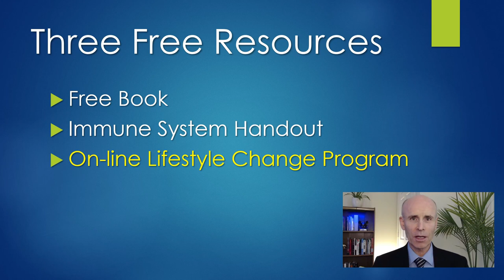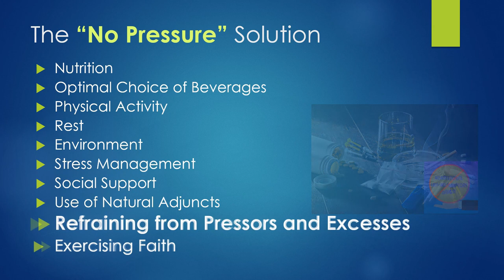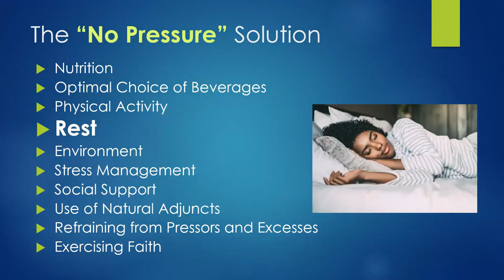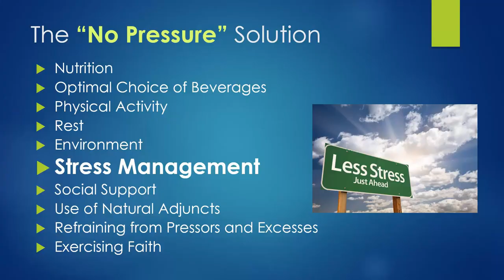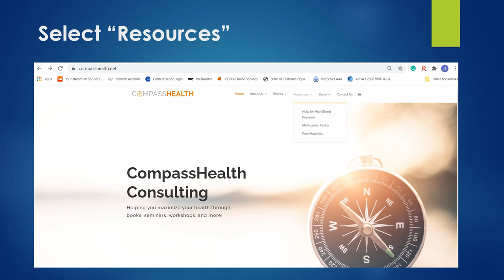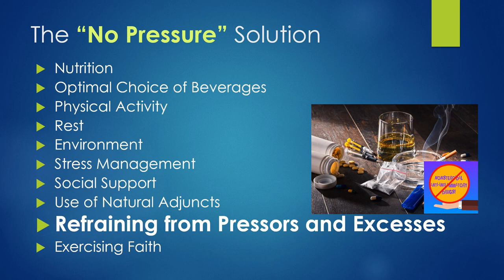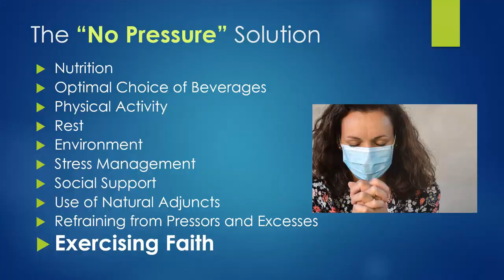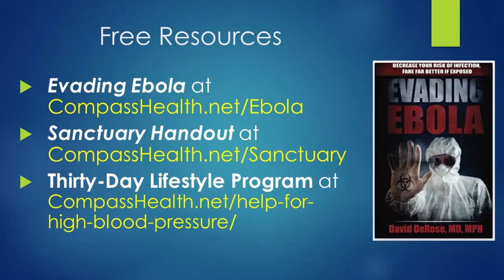Beyond Immune Enhancement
Today’s widespread interest in immune augmentation inspired best-selling author and practicing physician, David DeRose, MD, MPH, to release this timely video.

In it, DeRose asserts that a single-minded focus on “boosting immunity” may be misplaced. If we want to ameliorate the ravages of COVID-19, Dr DeRose argues that we need to improve the way we are dealing with common conditions like high blood pressure and diabetes. After all, such conditions have been consistently linked to more severe coronavirus infections.
This video then provides just such a reasoned program as Dr. DeRose walks viewers through key natural practices that are designed to enhance immune function at the same time blood pressure and blood sugar is optimized.

The video also offers a variety of free resources and shares insights into other valuable websites. Among those mentioned:
2. To access Dr. DeRose’s free on-line 30-day lifestyle program (entitled “30 Days to Natural Diabetes and High Blood Pressure Control”)
3. To pick up a free electronic copy of, “Evading Ebola,” the first book where Dr. DeRose introduced lay audiences to asymptomatic infections and how immune-boosting strategies could make a difference
4. To download Dr. DeRose’s new 15-page handout on immune system health, using a Bible-based spiritual-health framework,
5. The Sleep Hygiene Handout from the book, “Thirty Days to Natural Blood Pressure Control” is available
6. Dr. Roger Seheult’s excellent website with frequent COVID-19 updates can be accessed